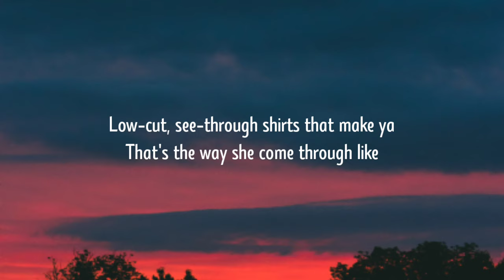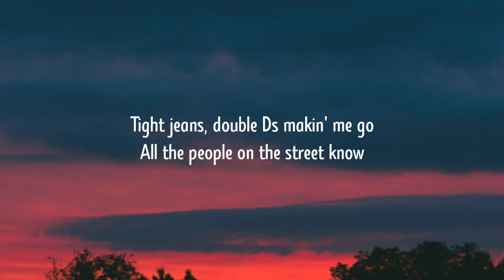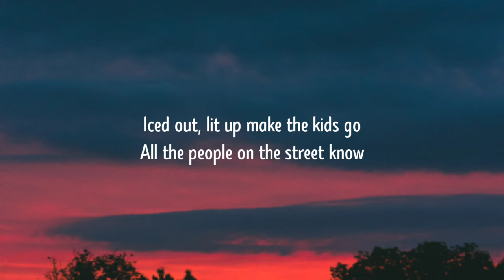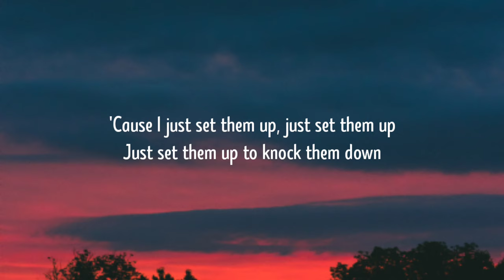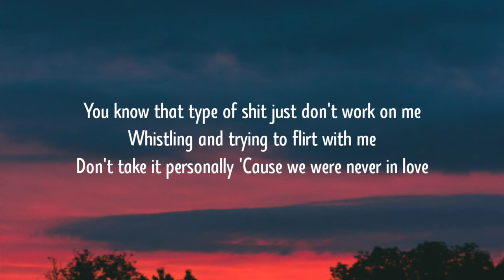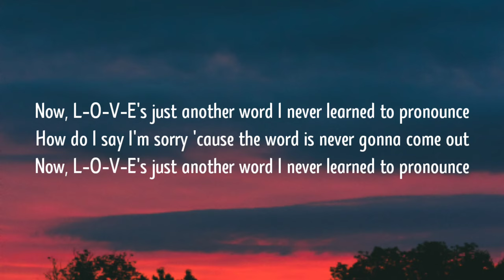3OH!3 - STARSTRUKK (Lyrics)(Feat. Katy Perry) 'I never learned to pronounce, Tight jeans, double Ds"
Lyrics

Lyrics:

Nice legs, Daisy Dukes,
Makes a man go (whistles),
That's the way they all come through like (whistles),
Low-cut, see-through shirts that make ya (whistles),
That's the way she come through like (whistles),

I think I should know how to make love to something
Innocent without leaving my fingerprints out,
Now,
L-o-v-e's just another word I never learned to pronounce,
How do I say I'm sorry 'cause the word is never gonna come out,
Now,

Tight jeans, double D's making me go
All the people on the street know
Iced out, lit-up make the kids go

Push it baby, push it baby,
I got my gun cocked tight and I'm ready to blow,
This is the same old dance that you already know,